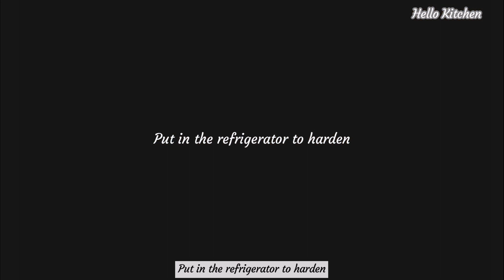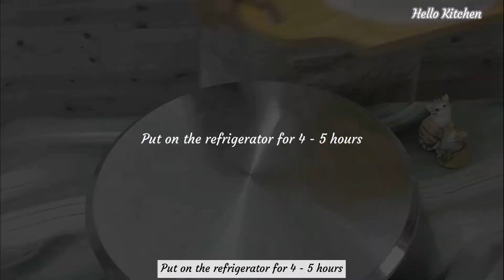𝗛𝗼𝘄 𝘁𝗼 𝗺𝗮𝗸𝗲 𝗮 𝗕𝗹𝘂𝗲𝗯𝗲𝗿𝗿𝘆 𝗪𝗵𝗶𝗽𝗽𝗲𝗱 𝗖𝗿𝗲𝗮𝗺 𝗖𝗮𝗸𝗲 : 𝗕𝗹𝘂𝗲𝗯𝗲𝗿𝗿𝘆 𝗖𝗮𝗸𝗲 𝗥𝗲𝗰𝗶𝗽𝗲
In this delightful video, we present to you a scrumptious dessert recipe – the Irresistible Blueberry Cake Recipe | Moist and Delicious. Blueberry cake is a delicious dessert made with blueberries and cake batter. It's a popular treat that combines the sweet and slightly tangy flavour of blueberries with the soft and moist texture of cake. Blueberry cake can come in various forms, such as layer cakes, Bundt cakes, sheet cakes, and even cupcakes. It's often enjoyed as a dessert or as a sweet addition to breakfast or brunch.
Indulge your taste buds with our mouthwatering blueberry cake recipe! This moist and delicious treat is the perfect blend of fluffy cake layers and bursting blueberries. Whether you're a baking enthusiast or just looking to satisfy your sweet cravings, this blueberry cake will surely delight your senses.

🍰 Ingredients:
SPONGE CAKE
• 125g Cake Flour
• 80g Sugar
• 75g Canola Oil
• 15g SP / Emulsifier Quality White Ovellate
• 5 Whole Egg
• 1 1/2tbsp Baking Powder
• 1/2tbsp Essence Vanilla
• 1/4tsp Salt

CREAM
• 300g Heavy Cream
• 3tbsp Blueberry Jam

DECORATION
• 80g Heavy Cream (decoration)
• Almond Slice
• Blueberry

👩‍🍳 Bake in preheat oven at 160°c (Round 1) for 1 hours
👩‍🍳 Round 2 Continue bake 180°c for 10 – 15 minutes
🎂 Pan size 18cm / 7”
🔗 Check out our YouTube channel for more irresistible dessert recipes and baking tips: [@hellokitchen89]

for more videos and clicked the bell so
you don't miss any of my videos

All my videos will only upload to my YouTube Channel

-chapter-
0:00 intro
0:12 sponge cake
4:30 build up repeatedly
6:03 smooth the cake
7:40 decorated